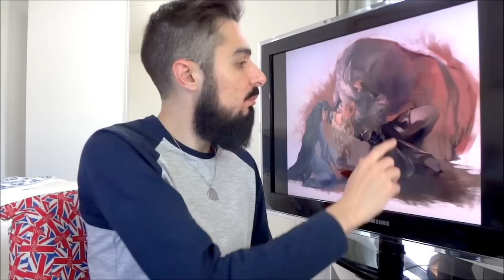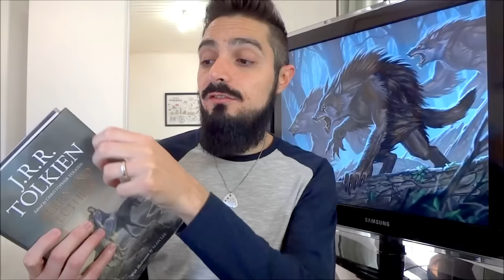Lobisomens | TT 152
Os Lobisomens são criaturas pouco citadas no Legendarium de J.R.R. Tolkien, porém não quer dizer que tenhamos pouco a dizer sobre eles. Confira aqui um estudo que mistura A Sociedade do Anel, O Silmarillion e a conversa deste tema com outros vídeos do Tolkien Talk! Sua ligação direta com Sauron e o Conto de Beren e Lúthien também foram abordados. Tá esperando o que? Bora pro TT!

*Compre livros na AMAZON.com.br, pelo link e AJUDE a financiar o Tolkien Talk

- Músicas de fundo:
"Gandalf"
"An Unexpected Journey"
"Gondolin"
"Narn i Chîn Húrin"
"Travelling through Eriador"